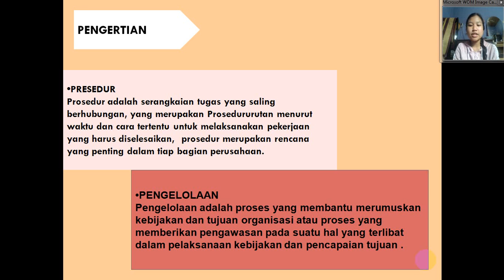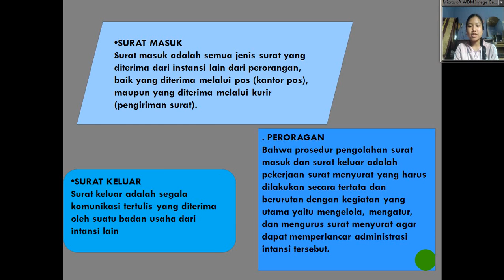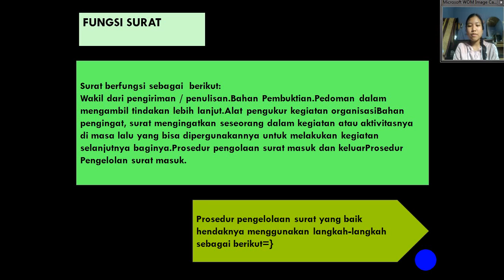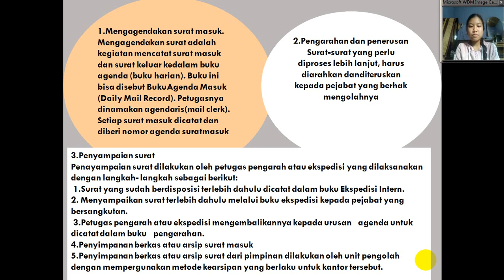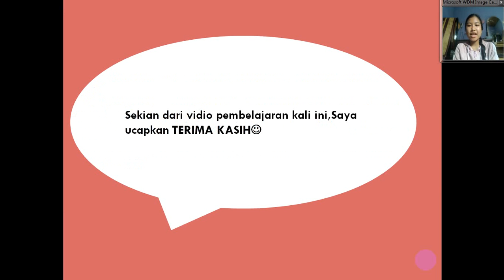3.6 Menerapkan pencatatan surat/dokumen masuk dan keluar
Prosedur Pengelolan surat masuk
          Prosedur pengelolaan surat yang baik hendaknya menggunakan langkah-langkah sebagai berikut:
                  a. Penerimaan
                     Tugas penerimaan adalah :
                      1) Mengumpulkan dan menghitung jumlah surat yang masuk,
                      2) Meneliti ketepatan alamat sipengirim surat,
                      3) Menggolongkan surat sesuai dengan urgensi penyelesaian,
                      4) Menandatangani bukti pengiriman sebagai tanda bahwa surat telah                                      diterima.
                  b.  Penyortiran
                       Penyortiran dapat dilakukan berdasarkan atas golongan surat biasa, rutin                           dan rahasia. Penyortiran adalah kegiatan memisah-misahkan surat untuk                             pengolahan lebih lanjut.
                  c.  Pencatatan
                       Setelah surat dicatat distempel (cap) serta memeriksa ketepatan jenis                                     ataupun jumlah lampiran yang harus diterima maka langkah berikutnya                             adalah melakukan pencatatan.
                 d.  Mengagendakan surat masuk.
                      Mengagendakan surat adalah kegiatan mencatat surat masuk dan surat                                keluar kedalam buku agenda(buku harian). Buku ini bisa disebut Buku                                  Agenda Masuk (Daily Mail Record). Petugasnya dinamakan                                                        agendaris(mail clerk). Setiap surat masuk dicatat dan diberi nomor agenda                          surat masuk
                  e. Pengarahan dan penerusan
                      Surat-surat yang perlu diproses lebih lanjut, harus diarahkan danditeruskan                        kepada pejabat yang berhak mengolahnya.
                   f. Penyampaian surat
                      Penayampaian surat dilakukan oleh petugas pengarah atau ekspedisi yang                          dilaksanakan dengan langkah- langkah sebagai berikut:
                       1) Surat yang sudah berdisposisi terlebih dahulu dicatat dalam buku                                           Ekspedisi Intern.
                       2) Menyampaikan surat terlebih dahulu melalui buku ekspedisi kepada                                      pejabat yang bersangkutan.
                       3) Petugas pengarah atau ekspedisi mengembalikannya kepada urusan                                      agenda untuk dicatat dalam buku pengarahan.
                  g. Penyimpanan berkas atau arsip surat masuk
Penyimpanan berkas atau arsip surat dari pimpinan dilakukan oleh unit                              pengolah dengan mempergunakan metode kearsipan yang berlaku untuk                            kantor tersebut.

Prosedur Pengelolaan Surat Keluar
          Prosedur pengelolaan surat keluar yang baik hendaknya menggunakan langkah-langkah sebagai berikut:
           a. Pembuatan konsep surat
           b. Pengetikan
           c. Mengetik surat dalam bentuk akhir
           d. Penandatanganan
           e. Pencatatan
                  Dalam pencatatan ini, kegiatan – kegiatan yang dilakukan yaitu sebagai                                berikut :
                   1) Net surat yang telah ditandatangani, dicap disertai kelengkapan lainnya,                             seperti (Lampiran dan amplop)
                   2) Surat dinas resmi ini lebih dulu dicatat dalam buku verbal olehpetugas                                  yang disebut verbalis.
                   3) Surat dinas setelah selesai dicatat dalam buku verbal, kemudiansurat                                    tersebut siap untuk dikirim.